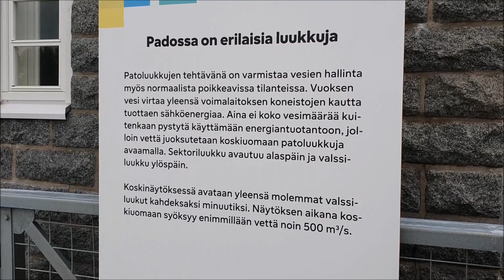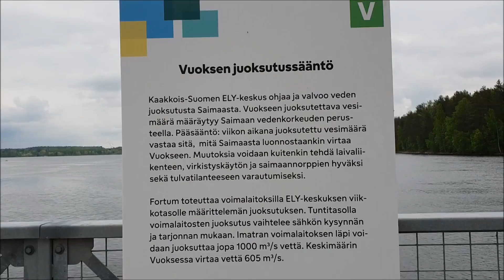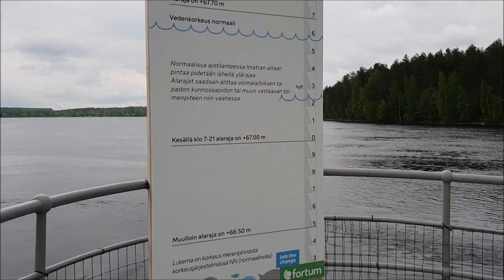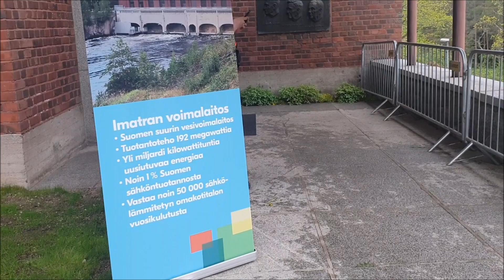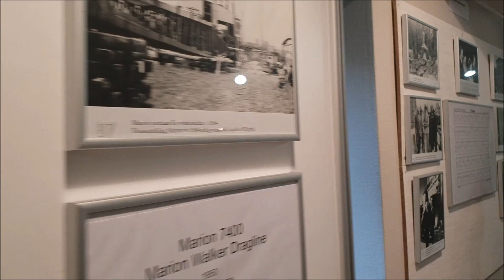Fortumin Energiapolku padolta voimalaitokselle 25.5.2019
Imatran kesän avaus 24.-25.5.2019 , Fortum avasi Energiapolun padolle 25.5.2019  klo 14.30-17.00, patoremontin valmistuttua ja Imatrankosken voimalaitoksen täytettyä 90v 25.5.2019